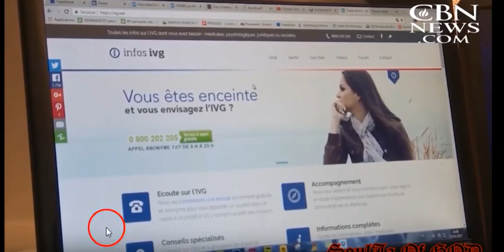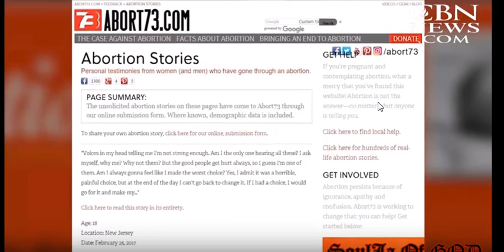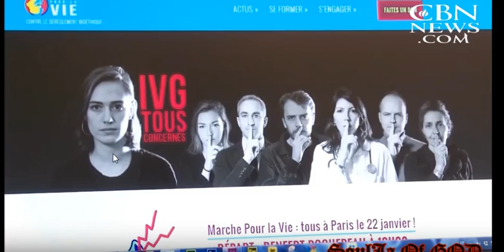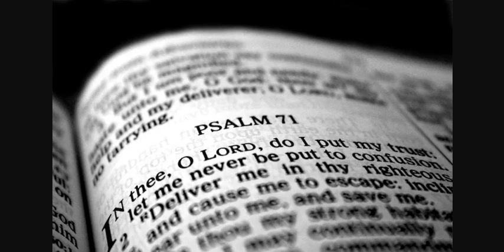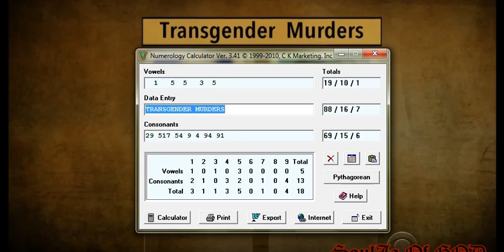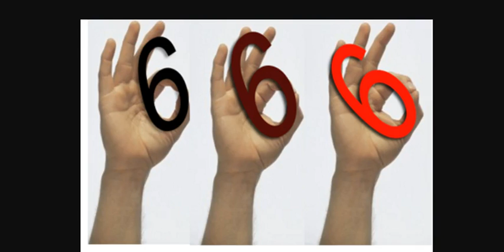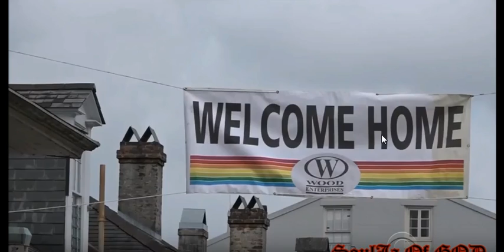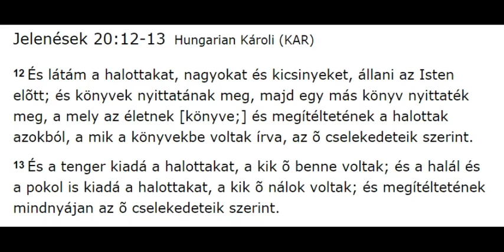Új VilágRend 2017 - Abortusz, LGBTQ Mozgalom És SzólásSzabadság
INFO BUBBLE on FACEBOOK:
SHALOM ÉS HALLELUYAH!

Ézsaiás 13
13  Jövendölés Babilonia ellen, a melyet látott Ésaiás, Ámós fia.
2 Emeljetek zászlót kopasz hegyen, kiáltsatok nékik, kézzel intsetek, hogy bevonuljanak a fejedelmek kapuin!
3 Én parancsoltam felszentelt [vitéz]eimnek, és elhívtam erõsimet haragomnak [véghezvitelére,] a kik én bennem büszkén örvendenek.
4 Hah! zsibongás a hegyeken, mint nagy néptömegé; hah! összegyûlt népek országainak zúgása; a seregek Ura harczi sereget számlál.
5 Jõnek messze földrõl, az égnek végérõl, YAHUAH, és haragjának eszközei, elpusztítani mind az egész földet.
6 Jajgassatok, mert közel van YAHUAH-nak napja, mint pusztító hatalom jõ a Mindenhatótól.
7 Ezért megerõtlenülnek minden kezek, és elolvad minden embernek szíve;
8 És megrémülnek, kínok és fájdalmak fogják el õket, és szenvednek, mint a szülõasszony; egyik a másikon csodálkozik, és arczuk lángba borul.
9 Ímé YAHUAH-nak napja jõ kegyetlen búsulással és felgerjedt haraggal, hogy a földet pusztasággá tegye, és annak bûnöseit elveszesse arról.
10 Mert az ég csillagai és csillagzatai nem ragyogtatják fényöket, sötét lesz a nap támadásakor, és a hold fényét nem tündökölteti.

2 Sámuel 22
22  Dávid pedig ezt az éneket mondotta YAHUAH-nak azon a napon, mikor YAHUAH megszabadítá õt minden ellenségeinek kezébõl, és a Saul kezébõl.
2 És monda: YAHUAH az én kõsziklám és kõváram, és szabadítóm nékem.
3  ELOHIM az én erõsségem, õ benne bízom én.
Paizsom nékem õ s idvességemnek szarva, erõsségem és oltalmam.
Az én idvezítõm, ki megszabadítasz az erõszakosságtól.
4 YAHUAH-hoz kiáltok, a ki dícséretreméltó;
És megszabadulok ellenségeimtõl.
5 Mert halál hullámai vettek engem körül,
Az igaztalanság árjai rettentettek engem;
6 A pokol kötelei vettek körül,
S a halál tõrei estek reám.
7 Szükségemben YAHUAH-t hívtam,
S az én Hatalmasságomhoz kiáltottam:
És meghallá lakóhelyérõl szavamat,
S kiáltásom eljutott füleibe.
8 Akkor rengett és remegett a föld,
Az égnek fundamentumai inogtak,
És megrendülének, mert haragudott Õ.
9 Füst szállt fel orrából,
És emésztõ tûz szájából,
Izzószén gerjedt belõle.
10 Lehajtá az eget és leszállt,
És homály volt lábai alatt.
11 A Khérubon ment és röpült,
És a szelek szárnyain tünt fel.
12 Sötétségbõl maga körül sátrakat emelt,
Esõhullást, sürû felhõket.
13 Az elõtte levõ fényességbõl
Izzó szenek gerjedének.
14 És dörgött az égbõl YAHUAH,
És a Magasságos hangot adott.
15 Ellövé nyilait és szétszórta azokat,
Villámot, és összekeverte azokat.
16 És meglátszottak a tenger örvényei,
S a világ fundamentumai felszínre kerültek,
YAHUAH-nak feddésétõl,
Orra leheletének fúvásától.
17 Lenyúlt a magasságból és felvett engem,
S a mélységes vizekbõl kihúzott engem.